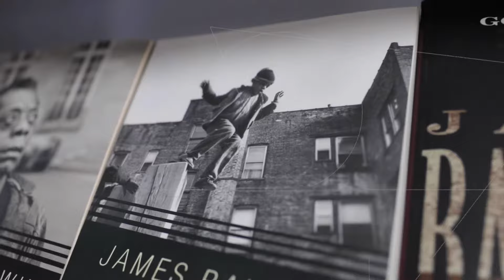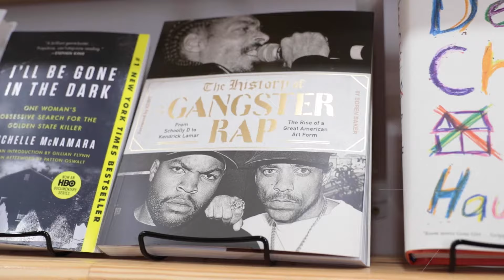Welcome to Baldwin & Company Bookstore & Coffee House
Baldwin & Co. is an independent bookstore and coffee shop located in New Orleans, LA. Inside, books on mystery, business, history, art, travel, children’s literature and more fill the floor to ceiling shelves. In addition to books, Baldwin & Co. offers high quality coffee, tea and fresh pastries. It is truly more than a bookstore, it’s a celebration of great writing. Baldwin & Co. also stocks numerous regional titles as well as cards, journals, and gifts and regularly hosts events with local and visiting authors.